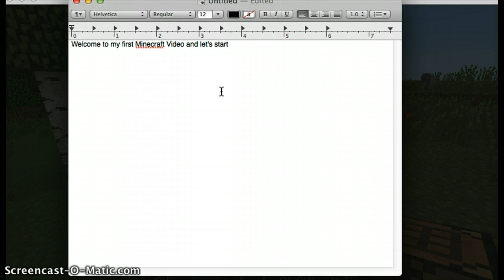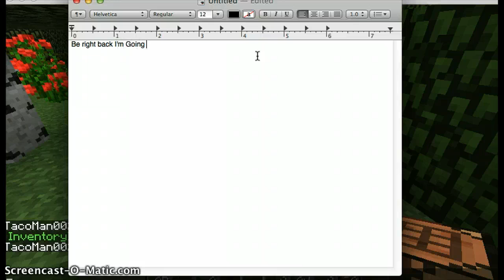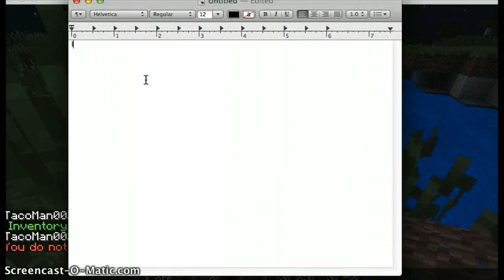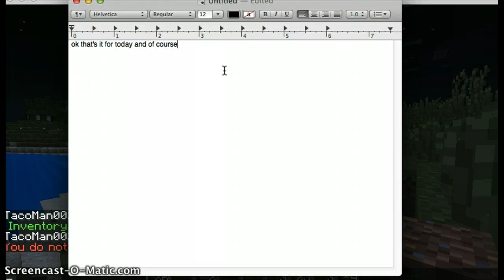Minecraft survival part 1 let's play!